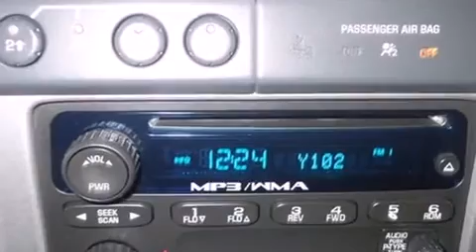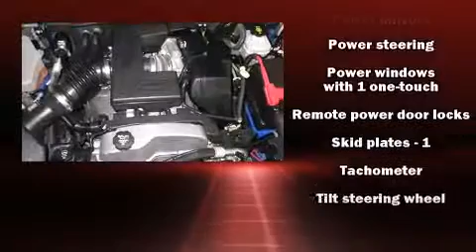2008 Chevrolet Colorado LT in Kearney, NE 68847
Midway Chrysler Dodge Jeep Ram
219 2nd Ave E
in Kearney, NE 68847

Climb inside the 2008 Chevrolet Colorado. Under the hood you'll find a 5 cylinder engine with more than 220 horsepower, providing a smooth and predictable driving experience. Four wheel drive allows you to go places you've only imagined. Chevrolet infused the interior with top shelf amenities, such as: variably intermittent wipers, a rear step bumper, front fog lights, power door mirrors, skid plates, a bedliner, and remote keyless entry. Audio features include a CD player with MP3 capability, and 6 well positioned speakers. Chevrolet ensures the safety and security of its passengers with equipment such as: dual front impact airbags, ignition disabling, onStar, and ABS brakes. This vehicle has achieved Certified Pre-Owned status, by passing a comprehensive certification process, including a rigorous 117 point inspection! We pride ourselves in consistently exceeding our customer's expectations. Stop by our dealership or give us a call for more information.